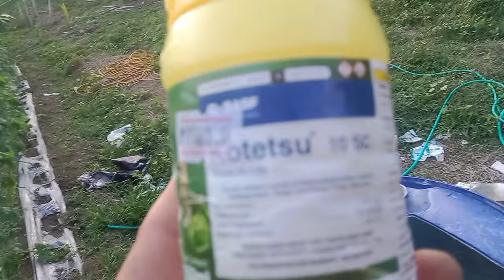MABISANG PANG CONTROL SA MITES, THRIPS, UOD AT IBA PA || TIPS PAANO MAKATIPID SA PAGSPRAY